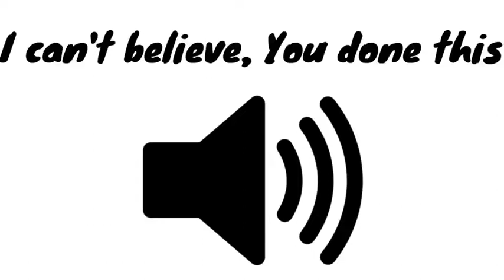I can't believe, You done this - sound effect - [High quality]